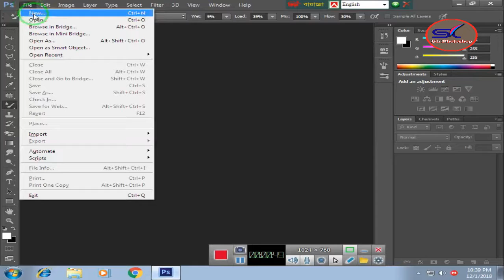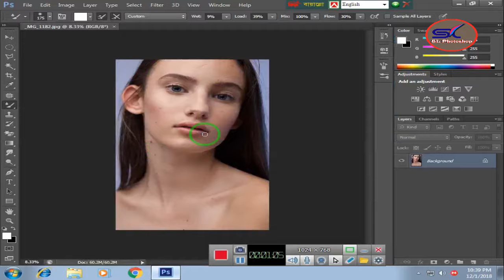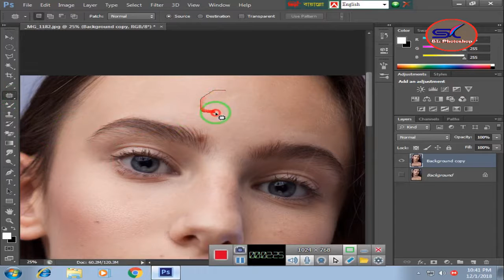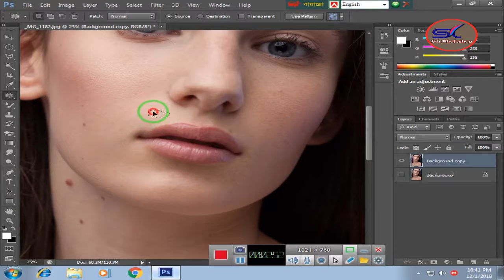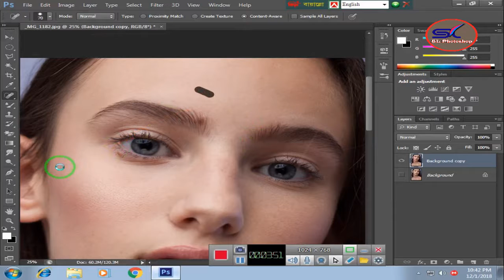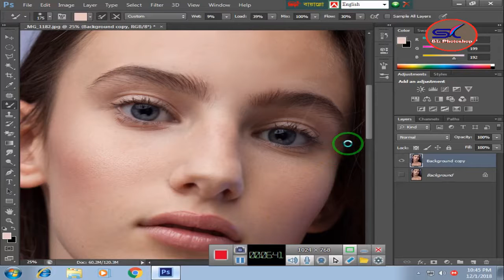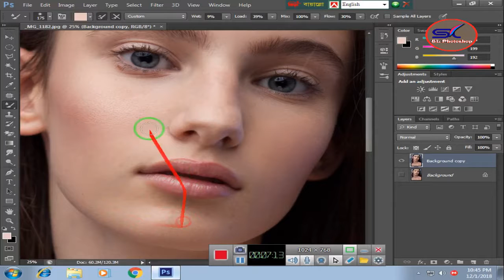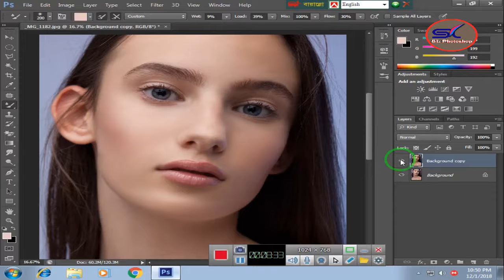How to photoshop spot healing brush 3 Tool in Photoshop cc100% Working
How to Use the Healing Brush Tool and Spot Healing Brush Too 3